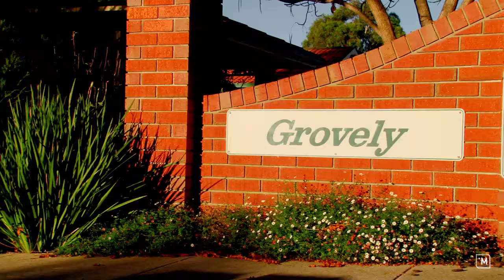iMTV - 3/41 Halford Crescent - LJ Hooker Belconnen